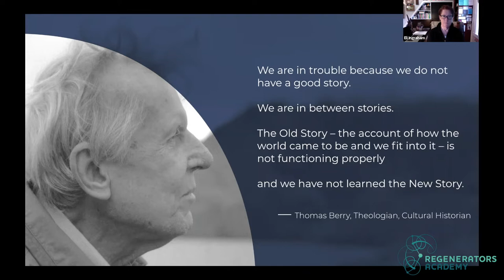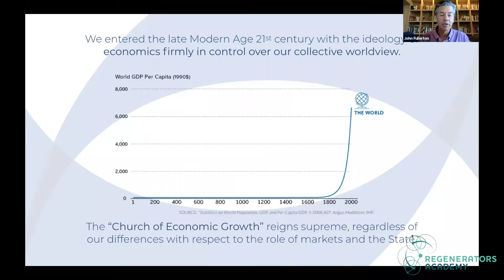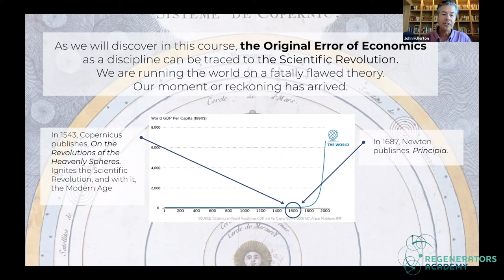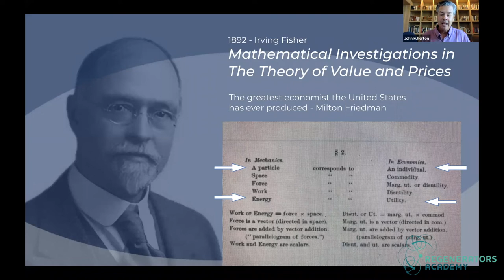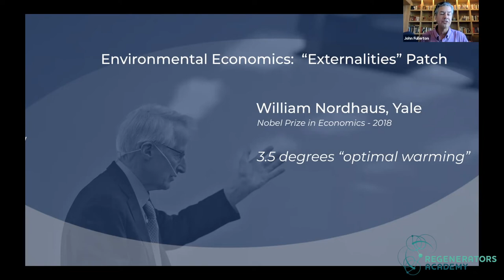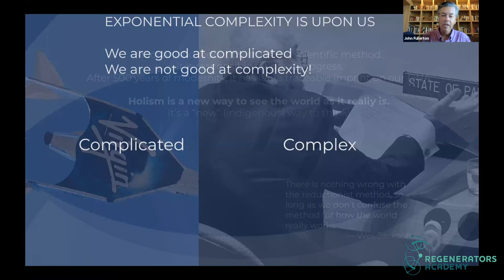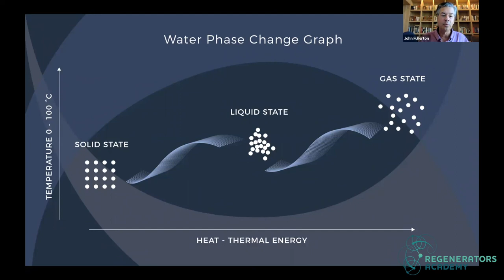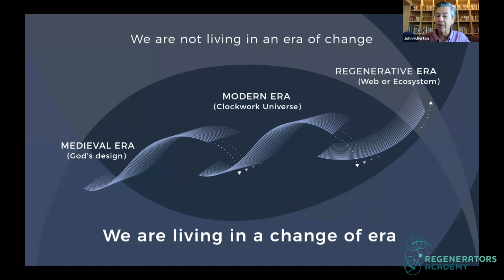An Introduction to Regenerative Economics | John Fullerton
An introduction to Regenerative Economics by John Fullerton, founder of the Capital Institute.